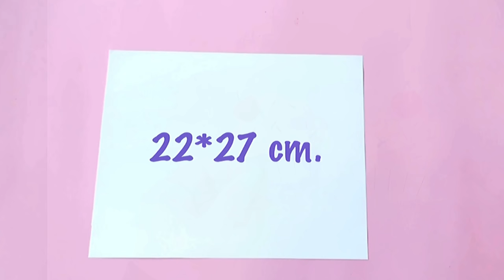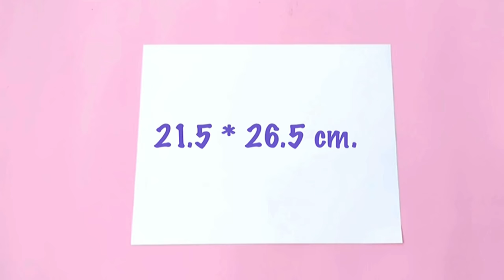How to make cute Ice-cream toy set | DIY Icecream Shop | Homemade Ice-cream toy set | DIY Craft Idea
. Music ♪♫ .